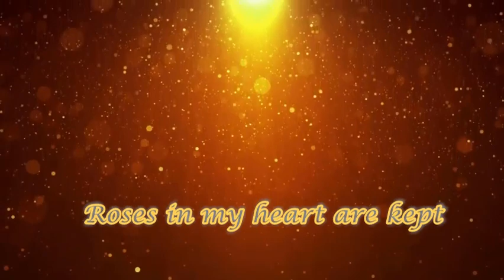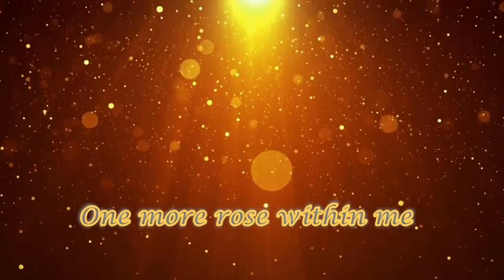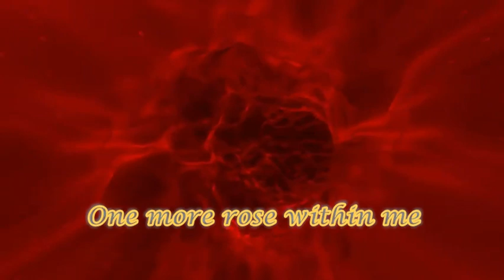ADDART-ODYSSEY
Taken from the new  full album ADDART-PROMNISIA
ADDART are:
Petros K.-All guitars
Theodoros K.-Vocals,Drums
Crissa G.-Bass

Female vocals by Niki A.

Produced by Petros K. and Ogrego
Reamped, mixed and mastered by Athanasios Karapanos at Ogrego Studios
Lyrics written by Stella Michailidou
All music by ADDART
Cover layout was designed by ''ultraaura''#
Cover layout editing by Petros K.